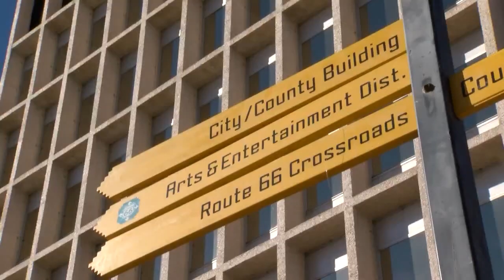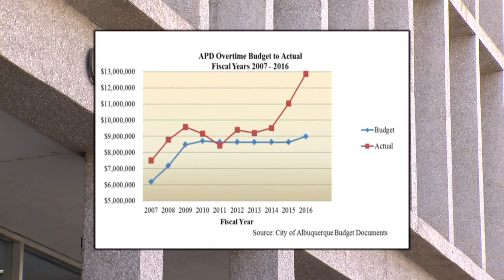Internal audit reveals APD spent $3.9M over budget for OT last year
Internal audit reveals APD spent $3.9M over budget for OT last year - Source